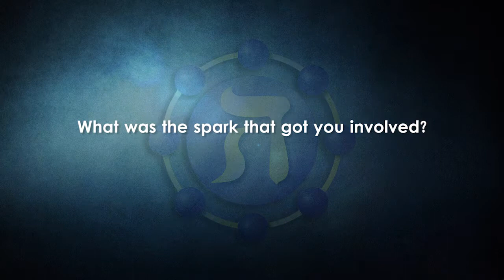Hillel Pillars Student Pillars